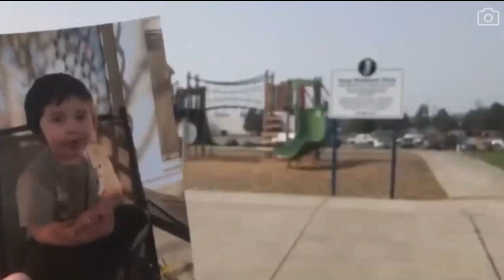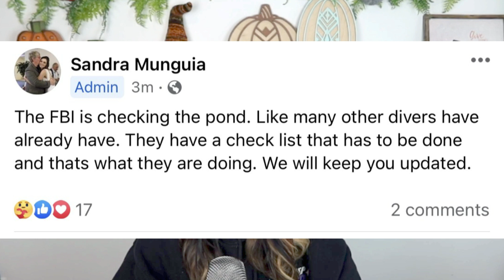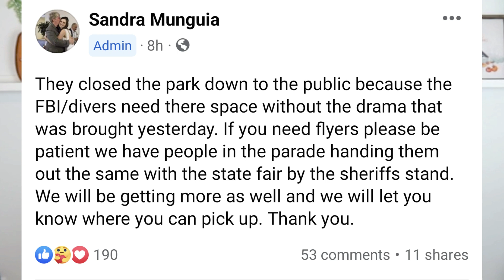Lucian Munguia Updates! Police Put Crime Scene Tape Up By Pond At Sarge Hubbard Park!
4 yr old Lucian went to the park with his family. His father had to change his 2 yr old's diaper and was in eye sight of his 2 boys. After he was done Lucian was no where to be seen! Lucian is autistic and kids with autism are drawn towards water. There were a lot of lakes and bodies of water close by. They have done underwater searches as well as every other kind of search with no luck. As of now police don't believe foul play is involved. FBI is now involved in the case and is re-searching the bodies of water around the park, so when they put crime scene tape up to block people out everyone thought they had found Lucian. They unfortunately haven't found him yet.  Let's get sweet Lucian home to his sweet family who love him!!
We make wooden laser-cut craft kits. We love making custom home decor items as well, so let us know if you want something made.
Videos To Watch:
Let’s Be Friends!
Notes: I promise to ALWAYS be honest in any and all reviews I give. I do not promote products or brands I would not highly recommend. Thank you guys so much for watching!
About Me: I am a mom of 4 wonderful kids! I am married to my amazing husband who helps me get my videos up and runs half of our business. I am very passionate about crafting and about true crime. I’m grateful I have the opportunity to be able to create videos that I love and create home décor kits! I am in love with decorating my home and doing this gives me an excuse to make cute things for my house! I appreciate all the support! It means the world to me!!